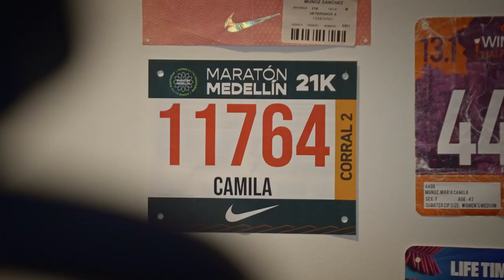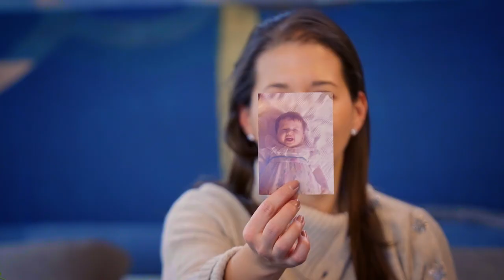She is my Boss 2 - Tráiler Maria Camila Muñoz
En esta ocasión nos acompaña Maria Camila Muñoz Sanchez, una mujer excepcional, que nos cuenta su historia de vida, y como desde su FORTALEZA ha tomado las decisiones más importantes de su vida.

¿Cuántas mujeres deben de elegir entre ser mamás o profesionales?, ¿cuántas mujeres ponen su vida personal por encima de su vida profesional?, ¿a cuántas mujeres le han cambiado la vida un divorcio?

La cita la tenemos mañana, martes 16 de abril, 5:00 p.m., por Youtube o